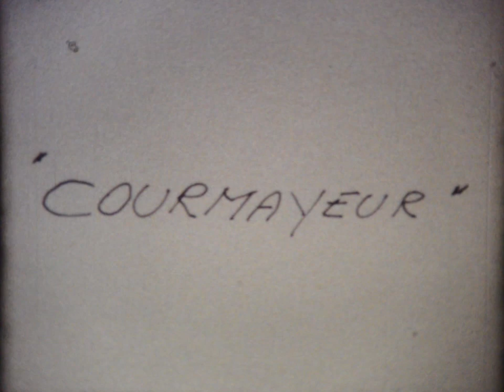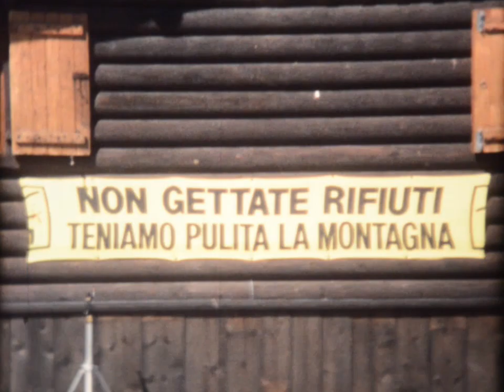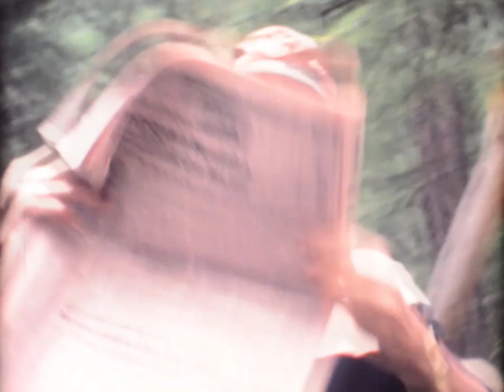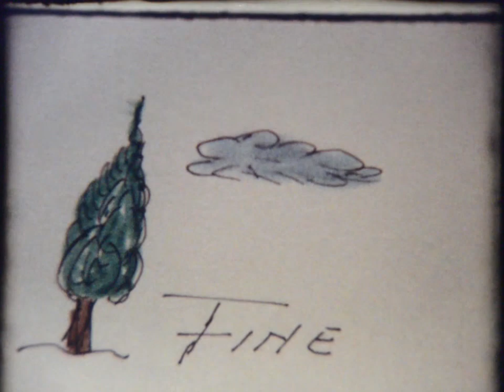Campeggio con Don Carlo - 1987, Val Ferret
Campeggio Pro Sarzana 1987 con Don Carlo Ricciardi